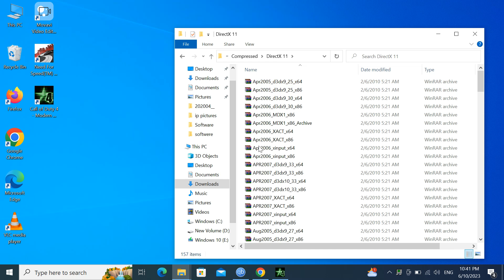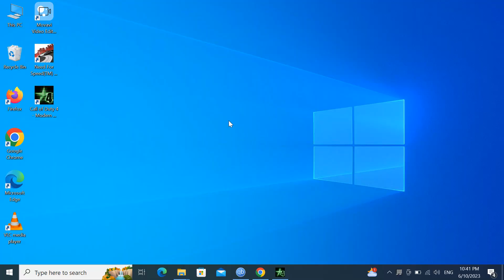Fix D3DCOMPILER_43.dll or xinput1_3.dll: The Code Execution Cannot Proceed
Today we will fix all Microsoft DirectX Runtime Error like: xinput1_3.dll, x3daudio1_7.dll, xapofx1_5, d3dx9_43.dll, d3dcompiler_43.dll, d3dx9_42.dll etc. Sometimes we face this type of problem link, "The code execution cannot proceed because d3dcompiler_43.dll was not found. Reinstalling the program may fix this problem". Or "The code execution cannot proceed because xinput1_3.dll was not found. Reinstalling the program may fix this problem". Actually, this is a kind of Missing of Microsoft DirectX Library.